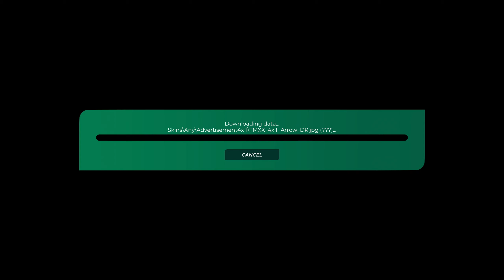Trackmania Track of the Day | February 7th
Today we tackle "tea in the evening"